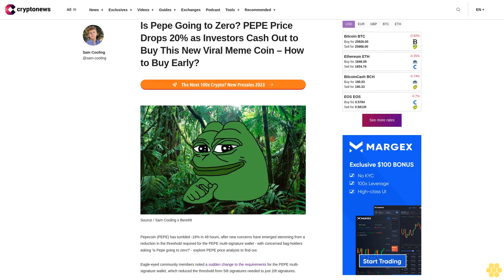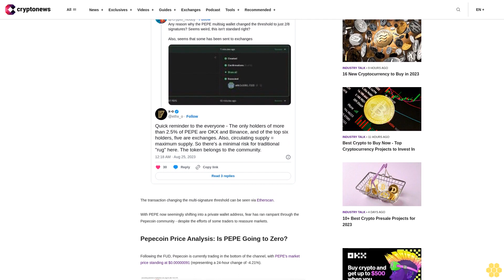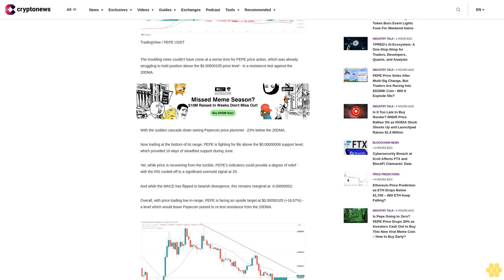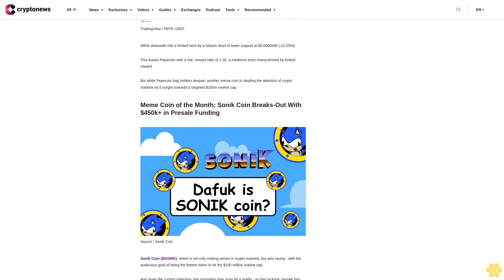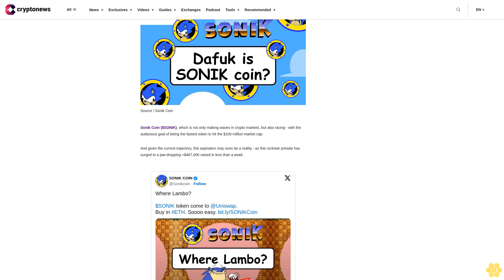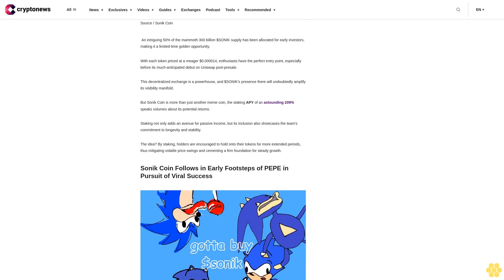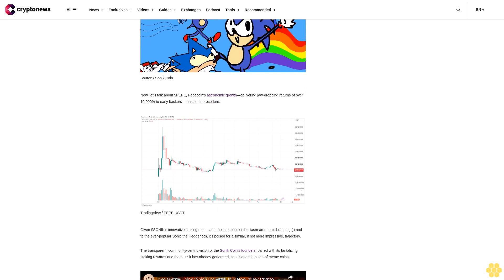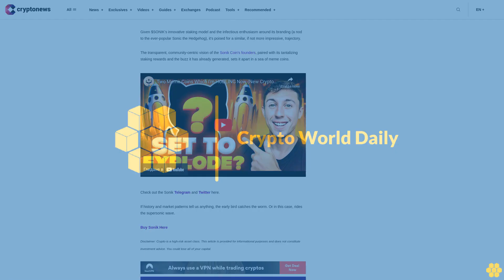Is Pepe Going to Zero? PEPE Price Drops 20% as Investors Cash Out to Buy This New Viral Meme Coin –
Pepecoin (PEPE) has tumbled -18% in 48 hours, after new concerns have emerged stemming from a reduction in the threshold required for the PEPE multi-signature wallet - with concerned bag-holders asking 'is Pepe going to zero?' - explore PEPE price analysis to find out.

Eagle-eyed community members noted a sudden change to the requirements for the PEPE multi-signature wallet, which reduced the threshold from 5/8 signatures needed to just 2/8 signatures.

The transaction changing the multi-signature threshold can be seen via Etherscan.

With PEPE now seemingly shifting into a private wallet address, fear has ran rampant through the Pepecoin community - despite the efforts of some traders to reassure markets.

Pepecoin Price Analysis: Is PEPE Going to Zero?.

Following the FUD, Pepecoin is currently trading in the bottom of the channel, with PEPE's market price standing at $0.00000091 (representing a 24-hour change of -4.21%).

The troubling news couldn't have come at a worse time for PEPE price action, which was already struggling to hold position above the $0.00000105 price level - in a resistance test against the 20DMA.

With the sudden cascade down seeing Pepecoin price plummet  -23% below the 20DMA.

Now trading at the bottom of its range, PEPE is fighting for life above the $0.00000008 support level, which provided 10-days of steadfast support during June.

Yet, while price is recovering from the tumble, PEPE's indicators could provide a degree of relief - with the RSI cooled-off to a significant oversold signal at 29.

And while the MACD has flipped to bearish divergence, this remains marginal at -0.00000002.

Overall, with price trading low in-range, PEPE is facing an upside target at $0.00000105 (+16.67%) - a level which would leave Pepecoin poised to re-test resistance from the 20DMA.

While downside risk is limited here by a historic level of lower support at $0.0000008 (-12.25%).

This leaves Pepecoin with a risk: reward ratio of 1.36, a mediocre entry characterised by limited reward.

But while Pepecoin bag holders despair, another meme coin is stealing the attention of crypto markets as it surges towards a targeted $100m market cap.

Meme Coin of the Month: Sonik Coin Breaks-Out With $450k+ in Presale Funding.

Sonik Coin ($SONIK), which is not only making waves in crypto markets, but also racing - with the audacious goal of being the fastest token to hit the $100 million market cap.

And given the current trajectory, this aspiration may soon be a reality - as this rockstar presale has surged to a jaw-dropping +$467,000 raised in less than a week.

But what has got markets so excited about the unlikely Sonik coin? The answer is in the APY - let's dig down into this further.

Sonik Presale 'Gotta Go Fast' as Investors Flood-in to Claim 209% Staking APY.

 An intriguing 50% of the mammoth 300 billion $SONIK supply has been allocated for early investors, making it a limited-time golden opportunity.

With each token priced at a meager $0.000014, enthusiasts have the perfect entry point, especially before its much-anticipated debut on Uniswap post-presale.

This decentralized exchange is a powerhouse, and $SONIK's presence there will undoubtedly amplify its visibility manifold.

But Sonik Coin is more than just another meme coin, the staking APY of an astounding 209% speaks volumes about its potential...